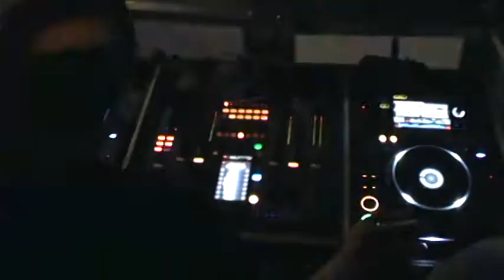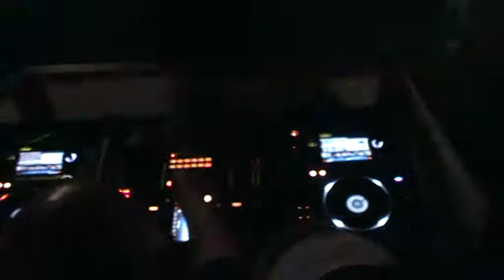Frank Gallon Fete De La Musique 2013 episode 3